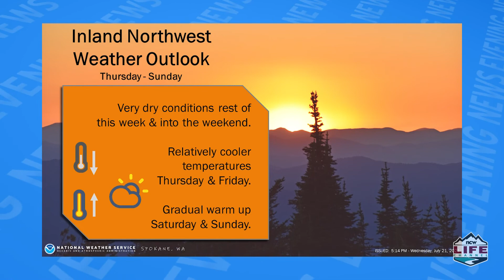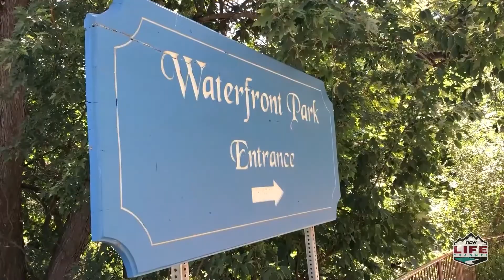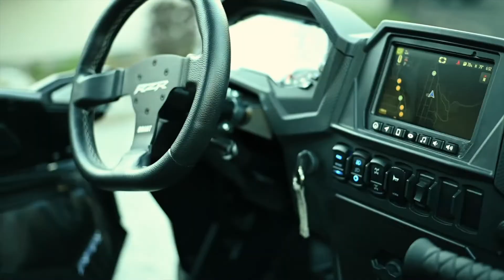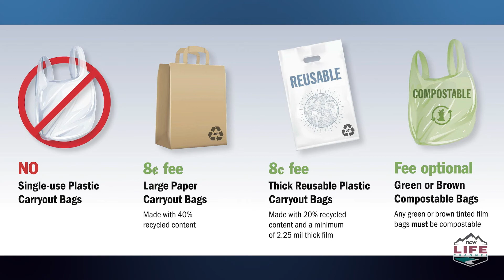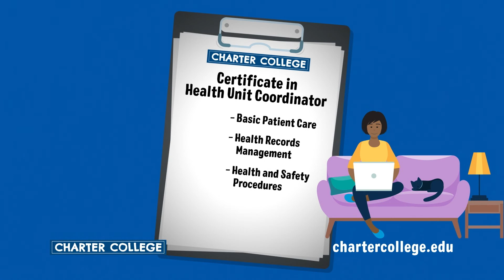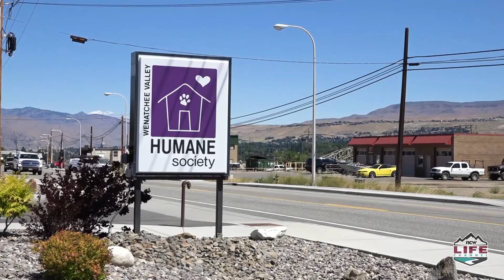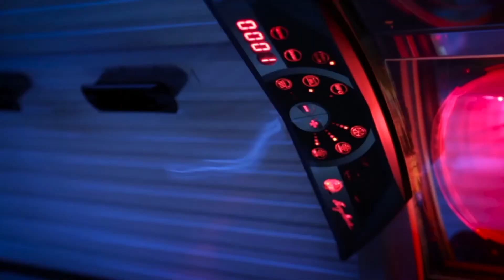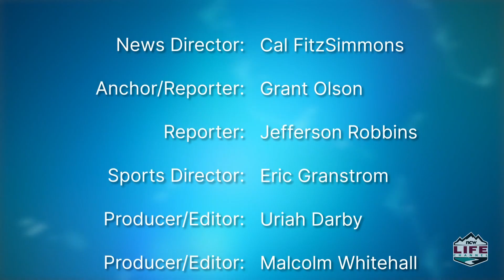NCWLIFE Evening News July 22nd, 2021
Leavenworth firefighters and a U.S. Forest Service crew kept a brushfire to a minimum in a popular city park yesterday.